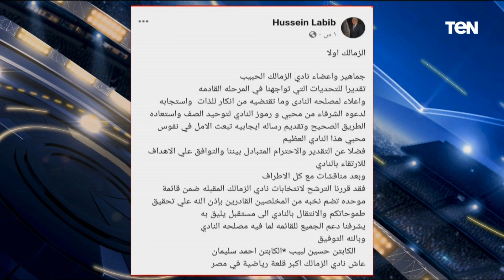9 مرشحين جدد لانتخابات الزمالك.. أبرز أخبار القلعة البيضاء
9 مرشحين جدد لانتخابات الزمالك.. أبرز أخبار القلعة البيضاء

البريمو برنامج رياضي في شكل مميز وغير تقليدي للمحتوى الرياضي والبرامج الرياضية المتخصصة في مصر، حيث يستضيف "البريمو" عددًا من نجوم كرة القدم في مصر والعالم العربي والمحللين الرياضيين، ويذاع "البريمو" من السبت إلى الخميس في تمام 11 مساء على قناة TeN.